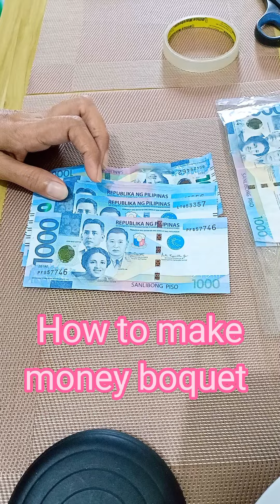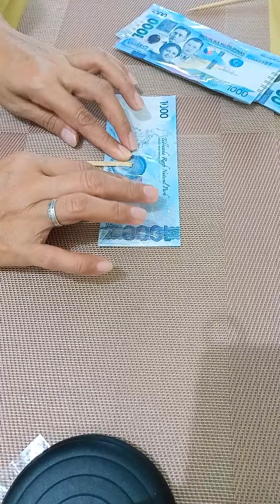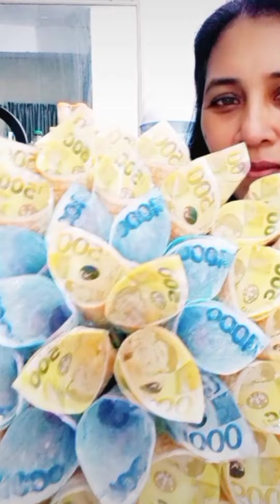My 1st Money Boquet Project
Money Boquet arrangement...A special gift for your loved ones...